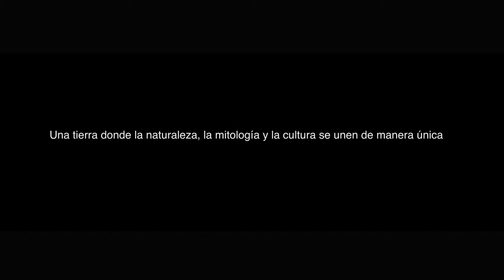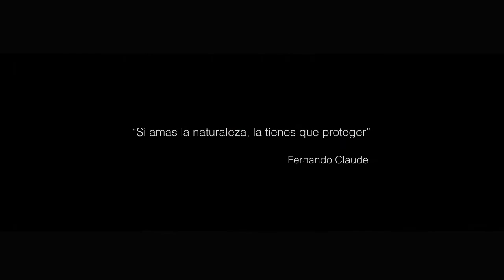Viajes por Chile: Chepu Adventures - Chile es TUYO